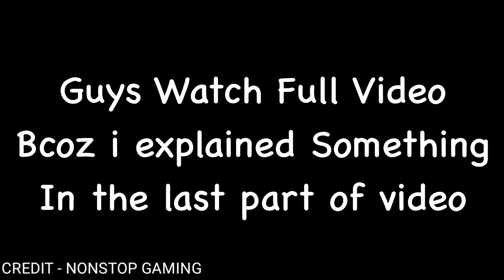White 444 Angry On Indian Audience | White 444 Reply Haters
Extra tags (ignore just like your crush ignores you)

white 444 hacker proof
White444 live, white 444 hacker
White444 vs raistar
white444 yt
White444 live stream
white444 exposed
white444 expose
white444 hacker
white 444
white 444 exposed
white 444 is hacker
White 444 hacker live
White444 hacker proof
White 444 hacker hai
white 444 hacker or not
white 444 hacker proof live
Hacker white 444
white 444 not hacker
white 444 is a hacker
white 444 hacker exposed
white 444 hack video